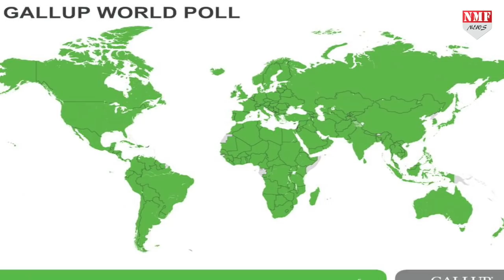बड़े Missions को अंजाम देने वाले Modi के नेतृत्व में देश सुरक्षित !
मोदी राज में बहुत कुछ बदला…फिर चाहे वो देशवासियों की सुरक्षा का ही सवाल क्यों ना हो…पाकिस्तान के खिलाफ दो बड़े मिशन्स को अंजाम देने के बाद अब भारतीय खुद को पहले से ज्यादा सुरक्षित महसूस करने लगे हैं…एक रिपोर्ट में पाया गया है कि करीब 70 फीसदी लोग मोदी राज में खुद को सुरक्षित मानते हैं..

Producer- Nivedita
Editor- ADITI